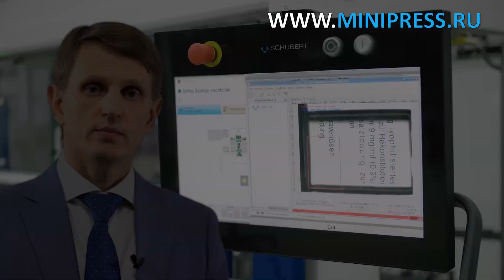Блистер упаковка таблеток, подобрать оборудование в каталоге Minipress.ru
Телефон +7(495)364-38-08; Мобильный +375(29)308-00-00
Россия, Москва

ЭТИКЕТИРУЮЩИЕ МАШИНЫ
МИКСЕРЫ И СМЕСИТЕЛИ ПОРОШКОВ
ТАБЛЕТОЧНЫЕ ПРЕССА
БЛИСТЕРНЫЕ МАШИНЫ
ЛАБОРАТОРНЫЕ АНАЛИЗАТОРЫ
ЦЕЛЛОФАНАТОРЫ
ГРАНУЛЯТОРЫ ПОРОШКОВ
СЧЕТЧИКИ ТАБЛЕТОК И КАПСУЛ
КАПСУЛОНАПОЛНЯЮЩИЕ МАШИНЫ
УПАКОВЩИКИ ПОРОШКОВ
ТУБОНАПОЛНЯЮЩИЕ МАШИНЫ
КАРТОНАЖНЫЕ МАШИНЫ